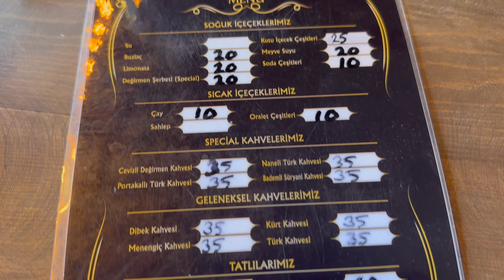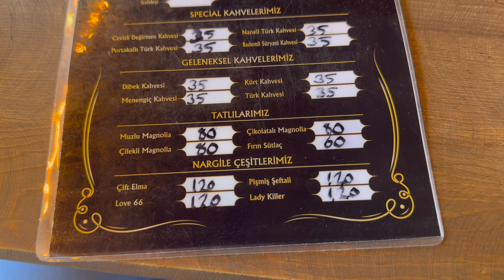5 euro ile DİYARBAKIR'da bir gün (neler yedik - nerelere gittik ?)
Herkese selam;
Bugün kişi başı 5 euro ile Diyarbakır'da bir gün geçirdik ve bunu sizin için kayda aldık. Keyifli bir gündü tercih ettiğimiz mekanlar doğrultusunda bence ekonomik ve lezzetli bir video oldu.
İyi seyirler.